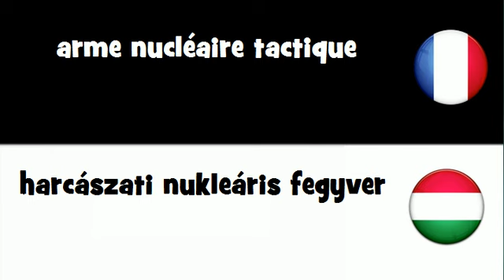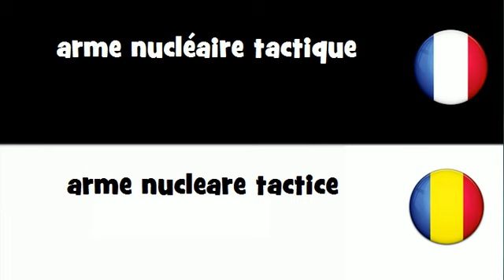Traduction en 20 langues # arme nucléaire tactique